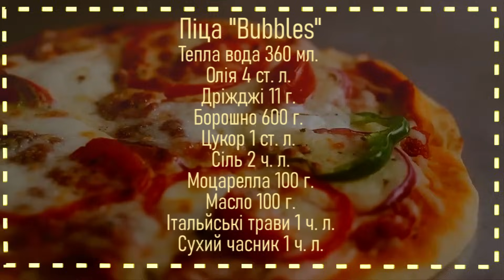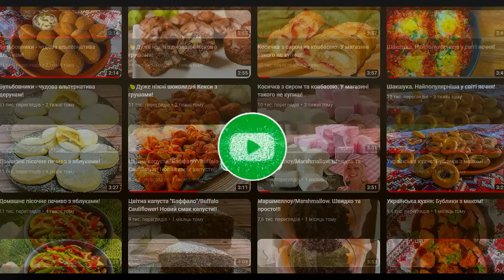Pizza Bubble Ring | Піца "Бульбашки". Ситно та неймовірно смачно!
Ця піца готується у вигляді "мавп'ячого хліба", коли шматочки тіста обвалюються у цукрі з корицею (солодкий варіант). Вона ніжна всередині, дуже смачна та має хрустку скоринку завдяки формі, у якій випікається. Бажано, щоб це була металева форма. У силіконовій скоринка просто не виходить. Або ж допікати страву вже без форми.
Ви повинні обов'яхково приготувати Pizza Bubble Ring!

Для приготування  вам знадобиться взяти такі інгредієнти:
💧   Тепла вода 360 мл.
🌻  Олія 4 ст. л.
🔺 Дріжджі 10 гр.
🌾 Борошно 600 гр.
⚪ Цукор 1 ст.л. л.
🧂   Сіль 2 ч.л.
🧀 Моцарела 100 гр.
🧈 Вершкове масло 100 гр.
🌿 Італійські трави 1 ч.л.
🧄 Сухий часник 1 ч.л.
🌿 Italian herbs 1 tsp.
🧄 Dry garlic 1 tsp.
Смачного Вам!!! Якщо ви хочете нас підтримати, будь ласка, додивіться відео до кінця! Ми будемо вам дуже вдячні! Ви також можете писати назву фільму, мультфільму, серіалу з якого ми приготуємо страву наступного разу!